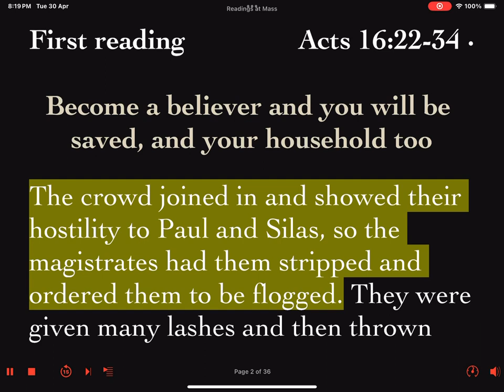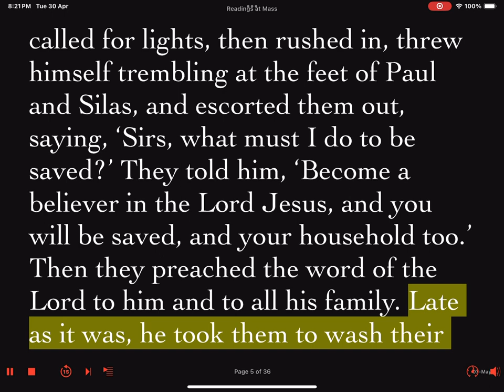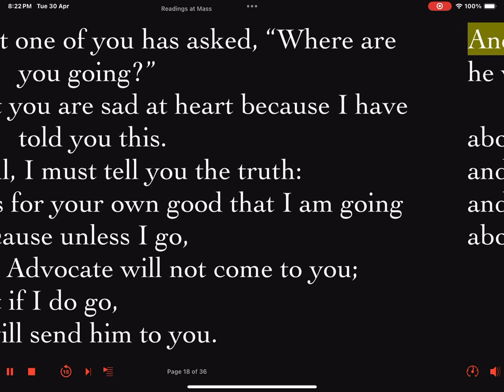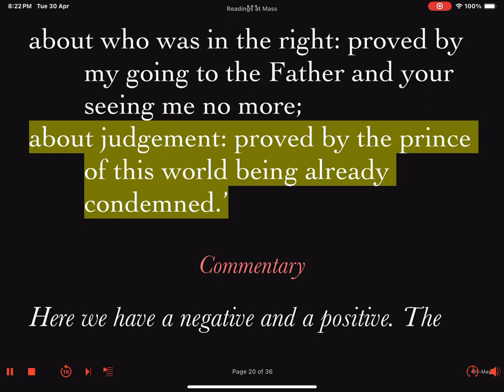Tuesday 7 May 2024 Sixth Week of Easter First Reading Feria Daily Mass Lector's Reading Prep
Excerpt from the notes:Section II: Commentary

Theme

The theme of the passage centers around faith and divine intervention. It highlights the power of belief and the miraculous deliverance of Paul and Silas from imprisonment.

Type of Passage

This is primarily a narrative passage with exhortatory elements. It tells a story while also encouraging belief and trust in divine salvation.

Original Target Audience

The original audience of this passage would have been early Christians and converts in the Greco-Roman world, particularly those familiar with the challenges faced by missionaries like Paul and Silas.

Historical/Biblical Background

The passage is set in Philippi during Paul’s second missionary journey. The context involves Paul and Silas being persecuted for their faith and miraculous signs following their unwavering devotion, serving as a powerful testament to God’s protection and the truth of the Christian message.

Section III: Proclamation Tips

Literary Devices

Repetition and Anaphora: The phrases "Late that night" and "then and there" emphasize the immediacy and urgency of the events.

Hyperbole: The miraculous opening of all prison doors and unshackling of chains exaggerate to emphasize divine intervention.

Symbolism: The earthquake represents a divine shaking of earthly foundations, symbolizing God's power over creation and human institutions.

Epiphany/Theophany: The sudden change in the jailer's demeanor from despair to seeking salvation signifies a moment of divine revelation.

Tone

The overall tone should be one of awe and solemnity, shifting to hope and joy as the narrative progresses from imprisonment to liberation.

Pace and Energy

The pace should start slowly and contemplatively, building in intensity with the earthquake, then slowing again as the focus shifts to the conversion and baptism of the jailer and his family.

Change in Direction/Subject/Speaker

The narrative shifts from the plight of Paul and Silas to the reaction of the jailer. The speaker changes from a narrative voice to direct dialogue from Paul, Silas, and the jailer.

Section IV: Pronunciation Tips

Paul

IPA: /pɔːl/

Respelling: pawl

Refers to: Apostle Paul, early Christian missionary and writer.

Sounds like: "pawl"

Unvoiced consonants: P

Syllable stress: First syllable

Silas

IPA: /ˈsaɪ.ləs/

Respelling: SY-ləs

Refers to: Silas, a leader in the early Christian church.

Sounds like: "sigh-luss"

Unvoiced consonants: S